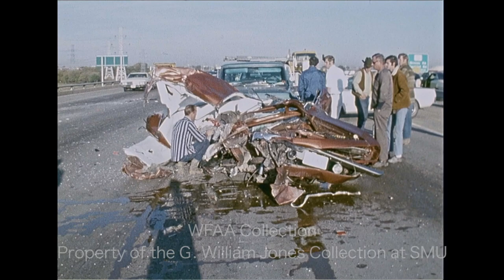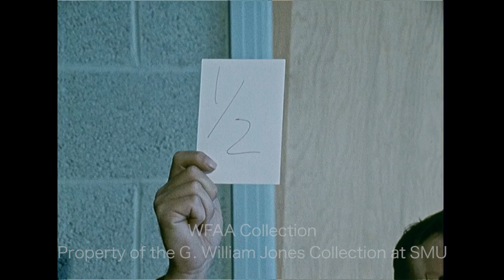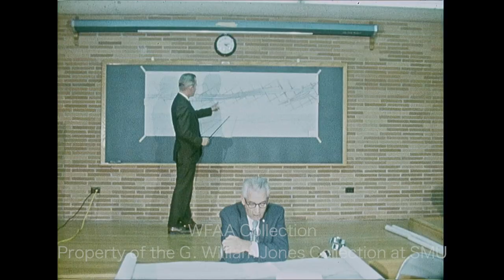WFAA - November 6 - 7, 1970 Part 2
0:00 - (November 6, 1970) Aftermath of a fatal crash on LBJ Freeway near Centerville Road in Garland in which a car smashed into the rear of a transport truck; driver Thomas Rae Goodell died at the scene and his passenger, Doyle Wayne Wade, was critically injured and transported to Parkland Hospital via Williams Ambulance; various shots of first responders working the scene and of ambulance attendants loading the injured Wade into their vehicle on a gurney (Silent).

1:07, 8:47 - (November 6, 1970) John Keller, district engineer for the Texas Highway Department, says that the THD is proposing to eliminate the proposed elevated 1-mile section of Interstate Highway 45 which was originally designed to have run over the Spence neighborhood in South Dallas – in response to community uproar, it will now be placed at ground level; reporter Jess Brown, standing before a map showing where the proposed section of the highway will be built, says that engineers removed the elevated section because that's what the neighborhood wanted, not because of any coercion – he does say, however, that eight homes will need to be demolished to accommodate this construction change; additional silent footage from the meeting shows members of the Spence Area Community Group who pressed for changes to the original plans; also in attendance are Dallas City Councilman George Allen, Texas State Rep. Zan Holmes, and community activist Romie Lillie.

2:02 - C. B. Bunkley Jr., attorney for the Wilmer-Hutchins Independent School District (WHISD), says that he's not surprised by the Dallas County School Board's ruling to de-annex the largely-white southern portion of the largely-Black Wilmer-Hutchins School District and annex it to the largely-white Ferris School District; he says that this decision is not for the betterment of the district's students and that the people who fought for this de-annexation can’t run away from African Americans, however much they might try; Jess Brown reporting from Jackson and Houston streets in downtown Dallas.

3:02 - Police escort James Louis Boatright through the hallways of a jail and into a squad car following his arrest near Denton for a robbery at the Texas Industries truck yard in West Dallas and for holding Vernice W. Pevytoe hostage; additional footage of Pevytoe talking to officers and being interviewed.

4:14 - Hayden Fry, head football coach of the Southern Methodist University (SMU) Mustangs, describes his team’s morale following their losses to Texas Tech and the University of Texas and discusses the game-plan for their upcoming matchup against Texas A & M; Jerry Haynes reporting.

5:18 – Amos “Big Train” Lincoln is in Dallas to box Terry Daniels in a heavyweight match at Memorial Auditorium; in an interview, Lincoln talks about what it’s like to be frequently mistaken for former pro football player and entertainer Rosey Grier; he also describes his very brief time playing football at Jefferson High School in Portland, Oregon, the same school Dallas Cowboy Mel Renfro attended.

6:42 - The 13th annual College Debate Tournament is underway at Texas Christian University (TCU) in Fort Worth; silent shots of judges taking notes while a woman at a podium makes her argument.

7:41, 9:39 - Scenes during and after the 4-alarm fire at the Kelton Co. warehouse (157 Pittsburgh, near Industrial Boulevard) – the company deals in cleaning compounds (Silent).

8:19 - (November 6, 1970) Aftermath of a single-car highway crash south of Grapevine on Texas 114 at the Farm 157 overpass which killed Albert Ray Middaugh Jr.; various shots of the wrecked car and of first responders at the scene (Silent).

9:08 - Fred Agnich, Republican candidate for Texas State Representative, holds a press conference at the Press Club of Dallas to say he feels confident that he will retain the victory in his race against Joe Ratcliff as they wait for results of a recount (Agnich was the only Republican to win statewide office in Dallas County in the recent elections) (Silent).